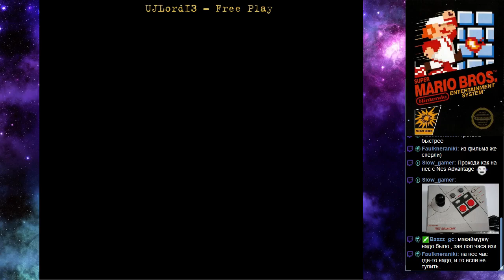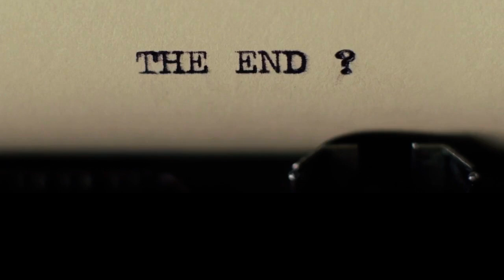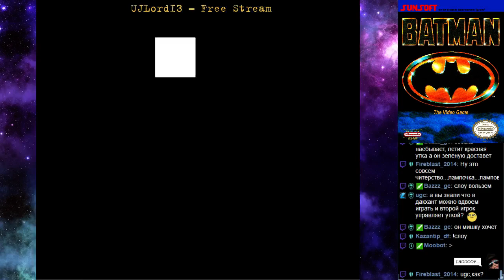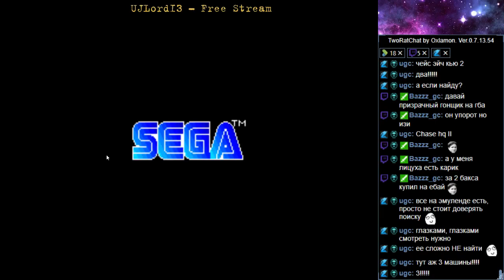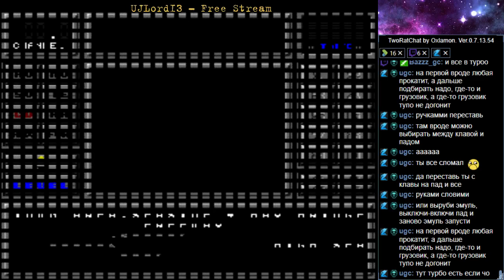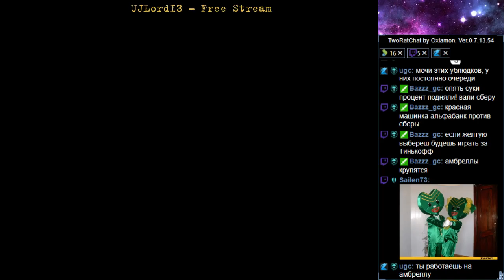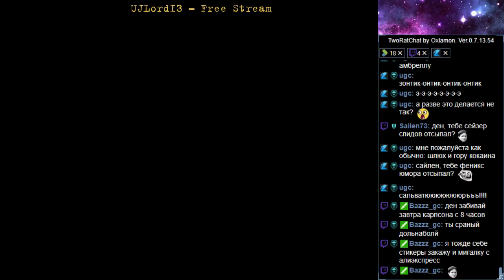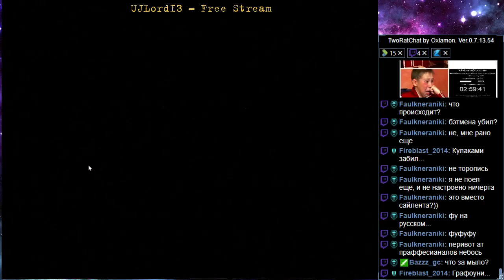UJLord - Batman (NES)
А так же капля Super Mario Bros в начале, и после Бэтмана немного Duck Hunt, Chase H.Q. II и Fatal Frame.
Сам Batman идёт с 00:02:33 по 02:13:37